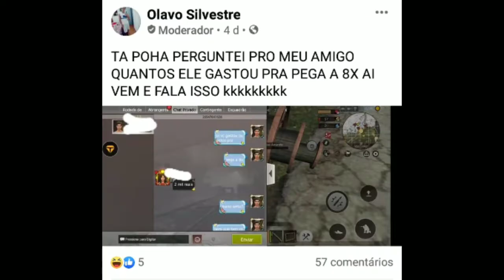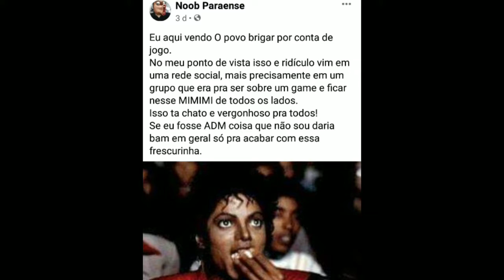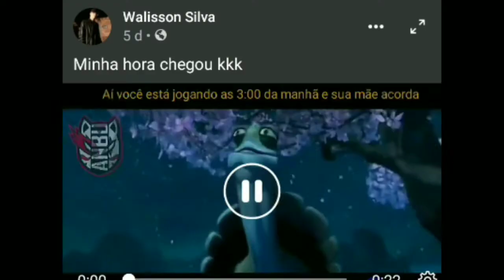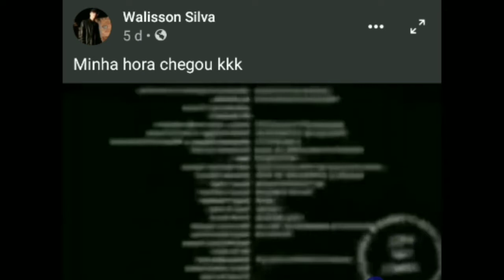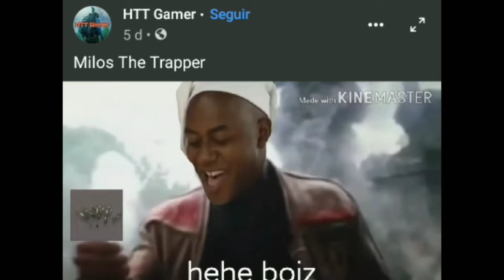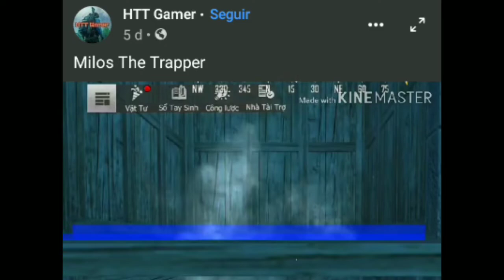OS MELHORES MEMES DO LAST ISLAND OF SURVIVAL 🤣🤣🤣 FALA 300 #3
Jogos de Sobrevivência:

Links..

ASSINE E COMPARTILHE

Link da Página Oficial Do Jogo no Brasil:
Aqui você pode fazer as suas denúncias

Página do grupo
Lives

Grupo do WhatsApp lotado

Quase lotado

VKinGames

Yule RZ